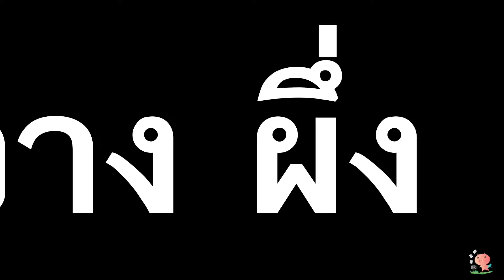ddt1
คลิปขายร่มพับได้เวอร์ชั่นนก นก นก จ้า